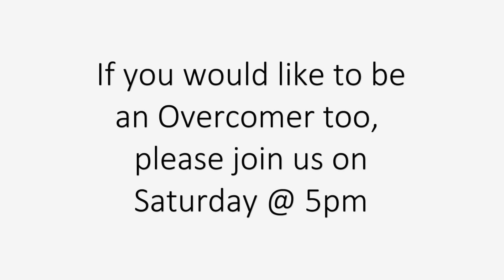Why am I here? - Michael